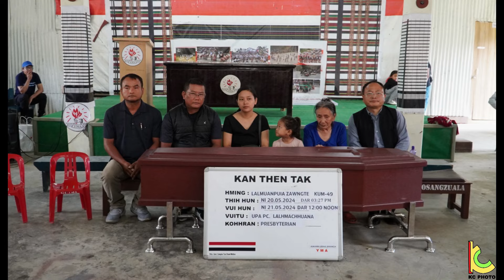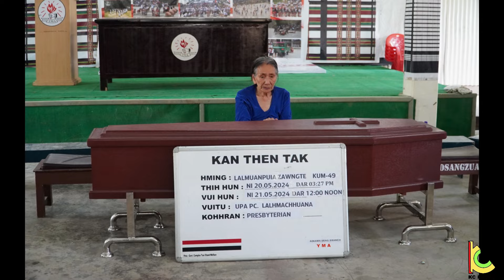LALMUANPUIA ZAWNGTE (JONGTE) THLAHNA PROGRAMME @ AINAWN VENG, AIZAWL, 21,5,202 4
FAMILY DOCUMENT
LALMUANPUIA ZAWNGTE (JONGTE) KUM 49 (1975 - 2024)
VUINA PROGRAMME
21st May, 2024 (Thawhlehni)
YMA Hall, Ainawn Veng, Aizawl.